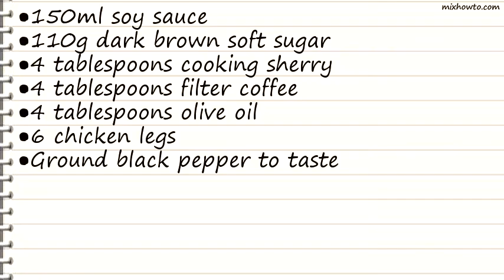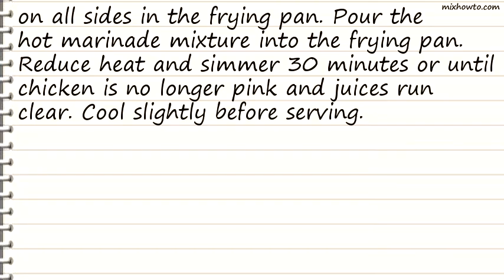Recipe Sweet and Sticky Chicken, with a Secret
INGREDIENTS:
●150ml soy sauce
●110g dark brown soft sugar
●4 tablespoons cooking sherry
●4 tablespoons filter coffee